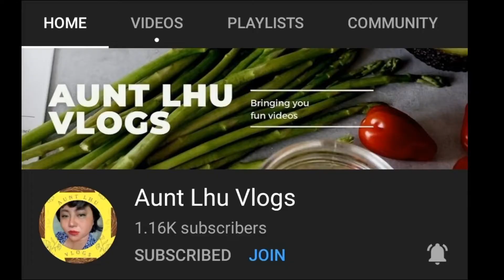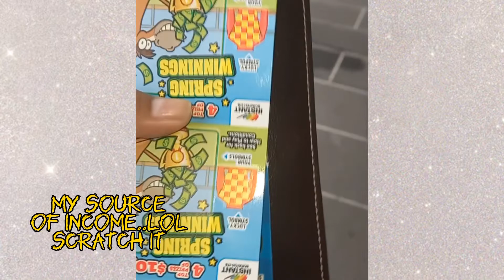RAIN CAN'T STOP ME SLAYING IN BRISBANE CITY(TRAVEL VLOG AUSTRALIA)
Another Day in Australia